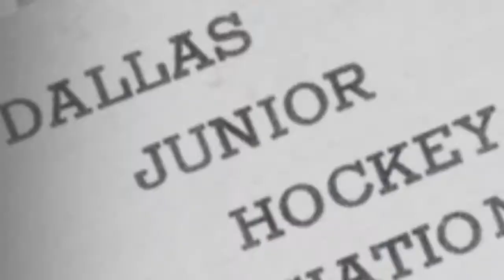2021 DJHA DSTHL TAHA Championship Pump Up Video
DJHA 2021 DSTHL TAHA Championship Pump Up Video